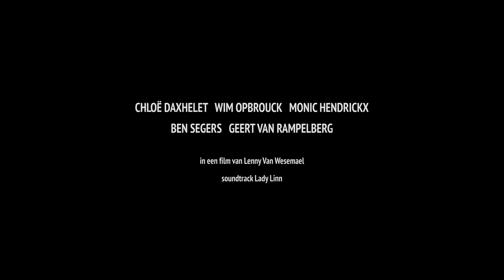Openingsfilm FFO 15: Café Derby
Op vrijdag 11 september opent de 9de editie van het Filmfestival van Oostende feestelijk met “Café Derby”, het debuut van Lenny Van Wesemael waarin Wim Opbrouck, Monic Hendrickx en Chloë Daxhelet de hoofdrollen vertolken.  Deze verrassende eerste langspeelfilm in een productie van Menuet, brengt het verhaal van een vrolijk gestoorde familie die halsoverkop een café huurt omdat de paus binnenkort op bezoek komt en er dus iets te verdienen valt... in principe.